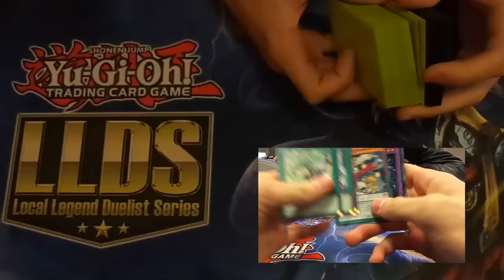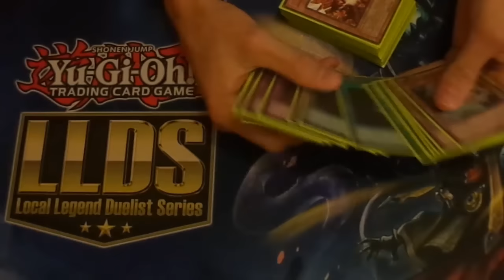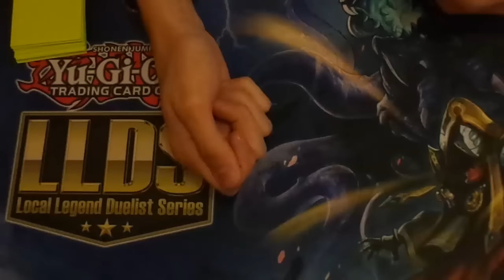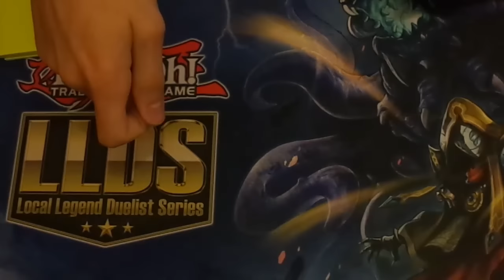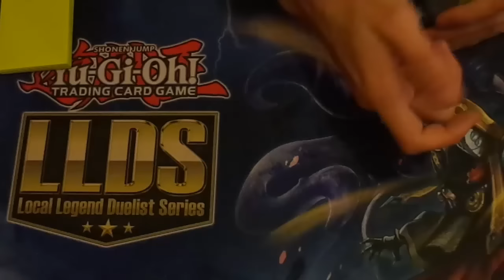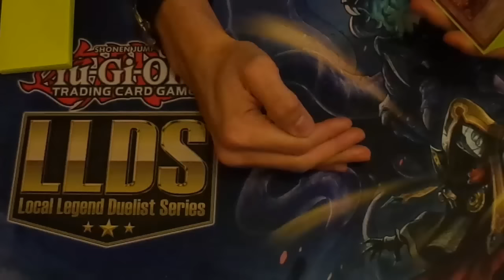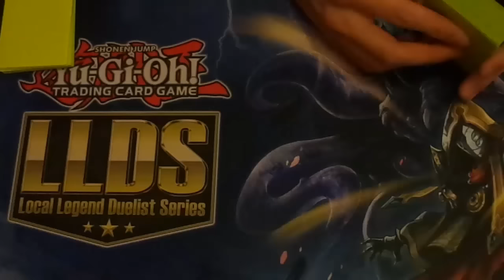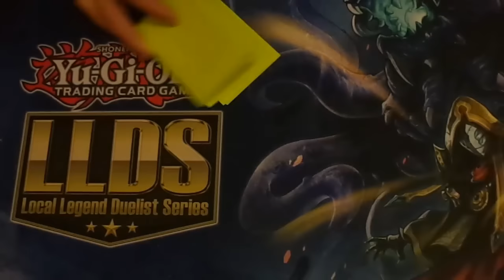YuGiOh! Report Regional WCQ Rennes 2015!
Voilà un report de mon tournoi de dimanche dernier, je finis donc 24ème sur 63 de mémoire...caca.
Les 300 abonnés ont également été atteints il ya peu!
UNE VIDEO SPECIALE DEVRAIT BIENTÔT ARRIVER!
                                                                            Merci!
Ma page Facebook:

A+